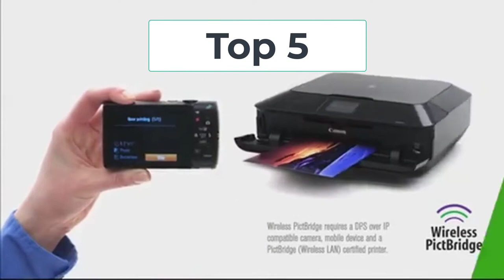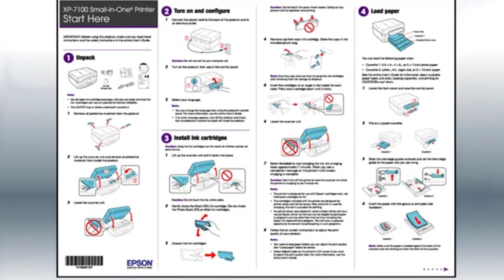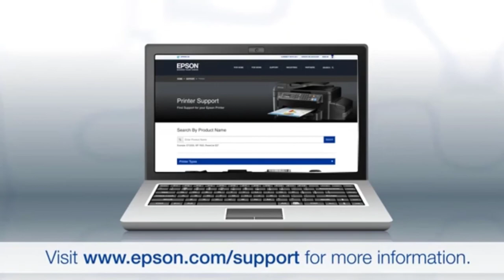Top 5 Best Cd DVD Printer Review in 2024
List of " Best Cd DVD Printer"

You could believe that CDs and DVDs are obsolete after the appearance of USB streak drives. Be that as it may, this isn't true. Discs and DVDs are still a lot of a thing, as a matter of fact. You can utilize them these days to consume an extremely durable duplicate of reports, photographs, and recordings to hold and divide between companions, relatives, and colleagues.

You can copy various duplicates of a similar substance on CD and DVD to disperse among individuals. Assuming you are imagining that dispersing unlabeled CDs and DVDs wouldn't be a satisfying thought, we take care of you.

Disc and DVD marking are more or less simple with printers for CD names. As opposed to what you could think according to an expense viewpoint, printers that can print on CD DVDs are not exorbitant. As a matter of fact, there are across the board printers that can print straightforwardly on CD and DVD.

You don't need to burn through large chunk of change by offering CDs and DVDs for marking. With everything printers with CD printing innovation, you can finish the work whenever the timing is ideal.

While there are inkjet printers and warm printers that can do the naming, it is cost-effective and better as far as picture quality to go with